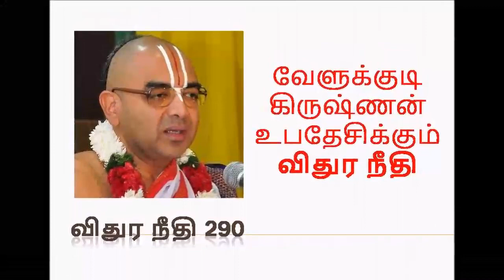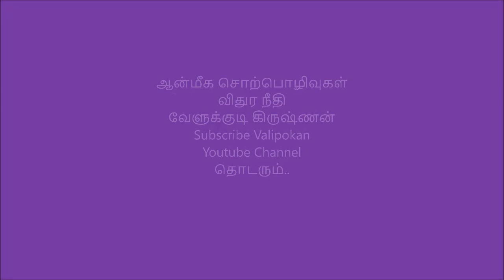விதுர நீதி 290 | Upanyasam by velukkudi krishnan